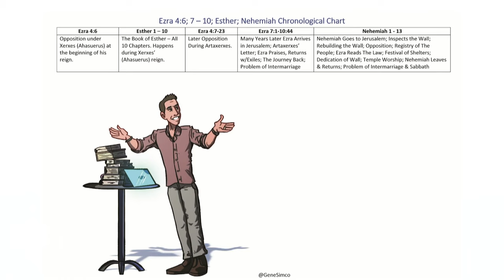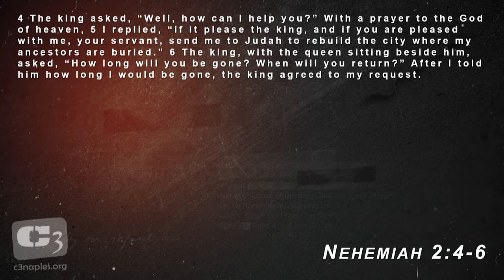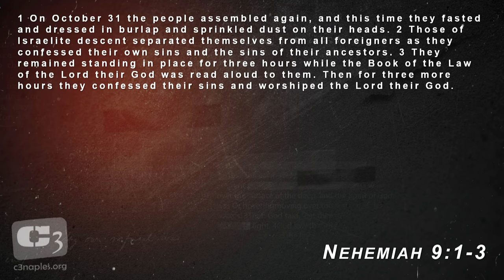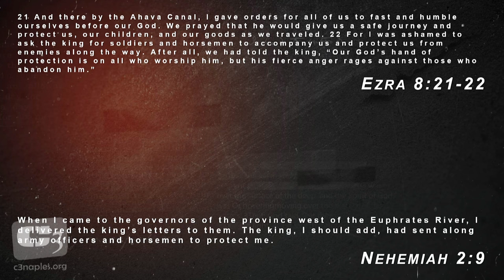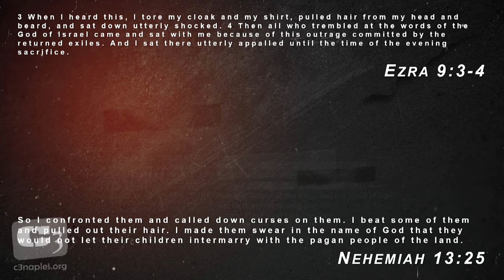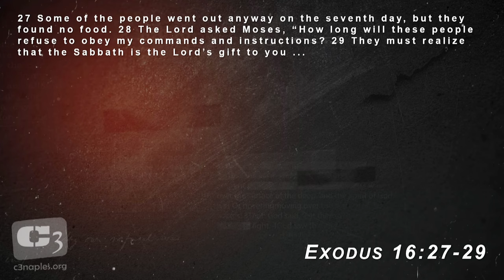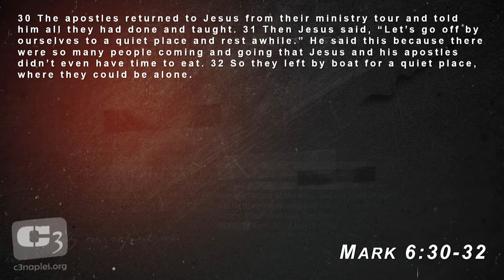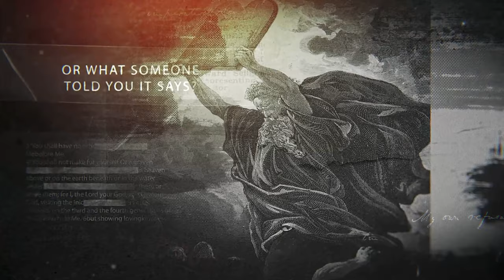The Importance of The Sabbath & Finding Balance - Lesson From Ezra & Nehemiah w/Gene Simco